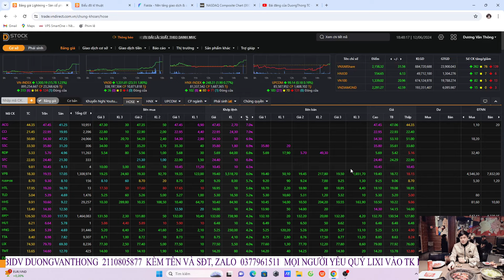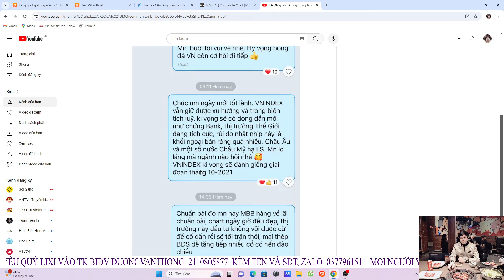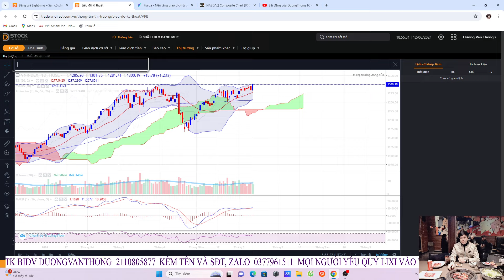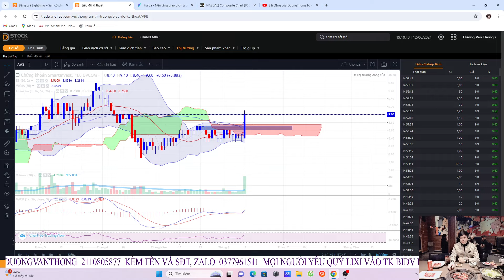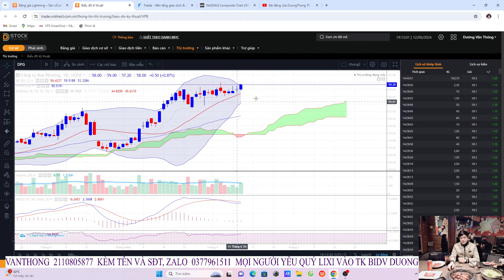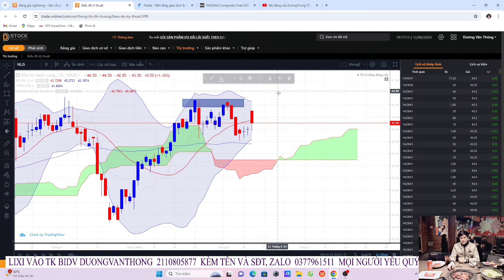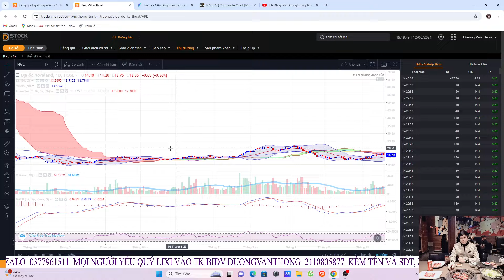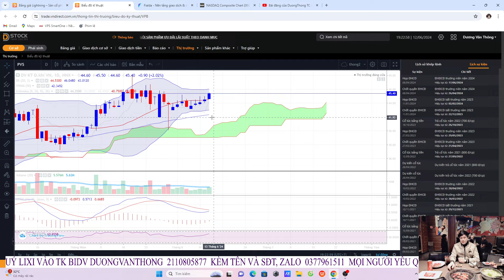VNINDEX Vượt 1300, Điểm Mua VPB PDR MBB DPG...Kịch Bản Bank Chứng Thép Dầu Khí Bất Động Sản ĐTC...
TIKTOK DUONGTHONGTC
2trieuMn lixi trên 2trieu thì sẽ được vào room khuyến nghị,room thảo luận nhé trong vòng 2 tháng, Lixi Trên 5tr thì sẽ được vào room khuyến nghị,room thảo luận và được mình dạy một khóa trong tháng 5 6 7..  hỗ trợ đầu tư và thực chiến   trong 2 tháng, tham gia 3 room zalo và 1 room facebook, tham gia, tất cả các khóa học mới.